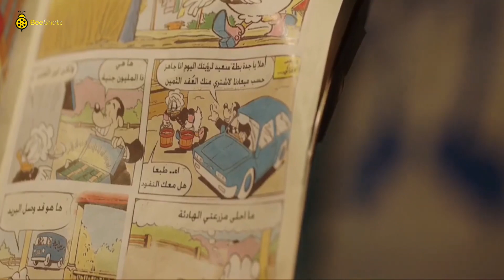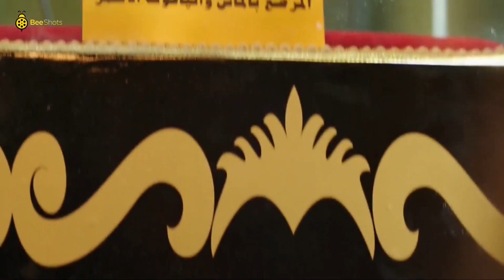محمد ثروت ومسخرة الضحك 😂😂 لما تحقق التارجت والمدير يشلفلك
دنيا سمير غانم : نيللي⭐
إيمي سمير غانم : شريهان⭐
سلوى خطاب : صباح⭐
بيومي فؤاد : عبد الله⭐
محمد سلام : هاني الدبدوب⭐
مصطفى خاطر : سيف⭐
(أحمد حلاوة : العم بندق (بنداري⭐
محمود الجندي : عم ذهب⭐
محمد ثروت : ضاحي⭐
معتز التوني : شريف صديق سيف⭐
أخراج : أحمد الجندي🎥
تأليف : كريم يوسف📑
إنتاج : روزناما للإنتاج الفني💵
أعمال الفنانة دنيا سمير غانم
1995 (امرأة وامرأة نادية (طفلة
2005 يا أنا يا خالتي نوال
2008 شارع 18 آية
2008 كباريه منى
2009 عزبة آدم مريم
2009 طير إنت ليلى
2009 الفرح    سميرة
2010 لا تراجع ولا استسلام جيرمين
2011 إكس لارج دينا
2011 365 يوم سعادة نسمة
2015 شد أجزاء آية
2016 لف ودوران  ليلة
مسلسلاتها
1996 حواء والتفاحة
1998 السيرة الهلالية (ج2) علياء
2001 للعدالة وجوه كثيرة ندى
2002 زمن عماد الدين فردوس فريكيكو
2004 عباس الأبيض في اليوم الأسود ليلى
2004 الإمام النسائي قطر الندى
2004 أحلام البنات دوللي
2005 عبد الحميد أكاديمي مطربة
2005 الرقص مع الزهور سماح
2006 المطعم تشي توتو رانيا
2006 أحزان مريم حنان
2007 من أطلق الرصاص على هند علام عبلة
2008 تشينو كافيه ليالي
2010 الكبير أوي هدية
2011 الكبير أوي 2 هدية
2013 الكبير أوي 3 هدية
2014 الكبير أوي 4 هدية
2015 لهفة لهفة
2016 نيللي وشريهان نيللي
2017 في ال لا لا لاند عتاب
2019 بدل الحدوتة تلاتة لهفة / بيلا / لولي

مصطفى خاطر
أعماله الفنيه
2014 قلوب
2014 دلع بنات طارق
2015 لهفة ضيف شرف
2016 نيللى وشريهان سيف
2017 هربانة منها    سيف
2018 ربع رومي نور الشريف
2019 طلقة حظ عبد الصبور
2019 كلبش 3 ضيف شرف
2020 عمر ودياب   دياب
2020 (فالنتينو حسام (ضيف شرف
2020 (النهاية ساجد (ضيف شرف

2016 حسن وبقلظ   كريم
2016 جحيم في الهند الساعى
2016 أوشن 14 النقيب صفاء شيرين عصمت
2017 هروب اضطراري   مصطفى محمد عثمان السيد
2018 حرب كرموز عصفورة
2018 ليلة هنا وسرور ضيف شرف
2018 الكويسين ضيف شرف
2018 طلق صناعي سعيد
2020 صندوق الأسود هادى
2020 عفريت ترانزيت ضيف شرف